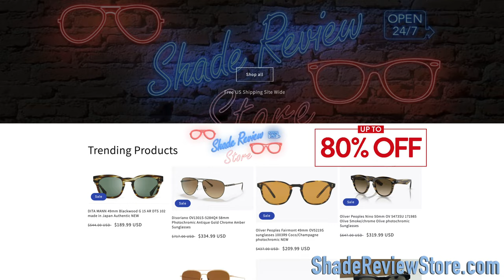Oliver Peoples Mister Brunello Folding Review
Oliver Peoples OV5518SU Mister Brunello Folding on face Review

Amazon Store Front
Gear I use:
► Canon EOS R5C
►Canon RF 24-70 F2.8 (My favorite lens)
►MacBook Pro 16 inch
►Rode VideoMic Pro+
►Manfrotto Fluid Video Tripod

°We NEVER collect, store, use, or have access to any data about you.